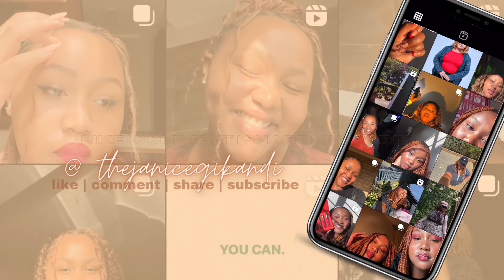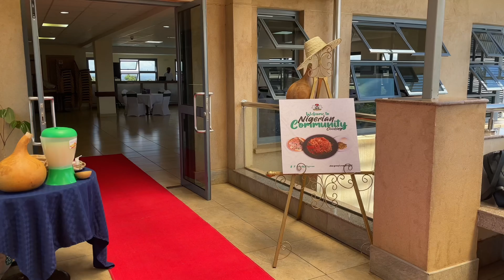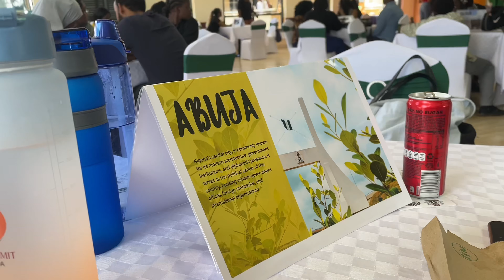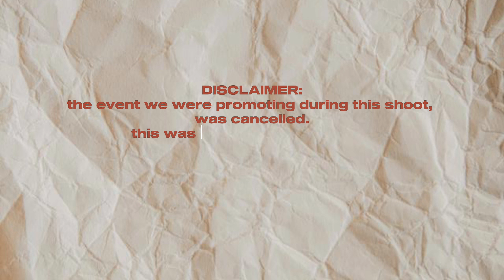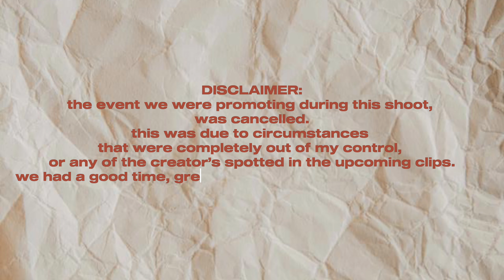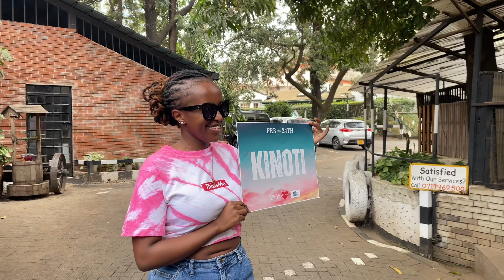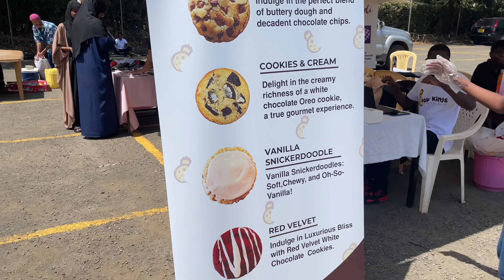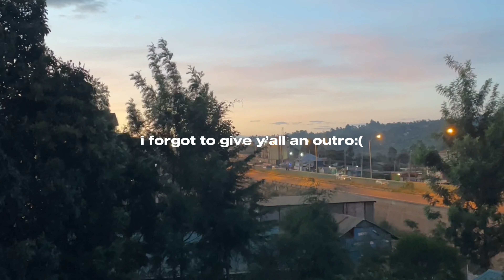what a wonderful life🥰 (content shoot, chitchats, good food, hanging with my friends, nigerian food)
this vlog may have been a little bit all over the place but i had so much fun editing it slayyy!
i am so honoured that i have this platform where i can just be myself.
a blessing indeed:)

love y'all, stay safe...
mwah  💋